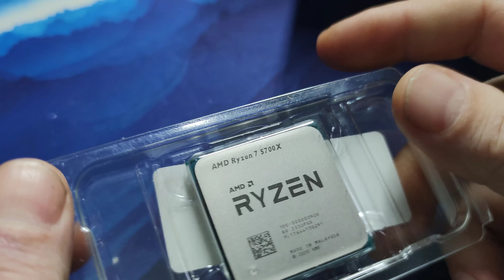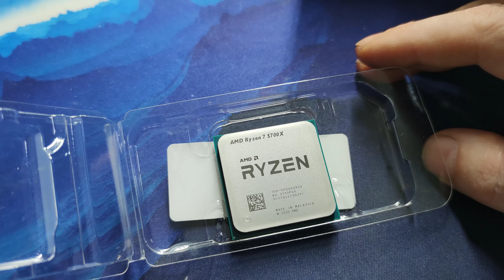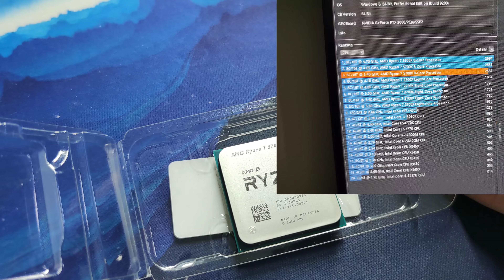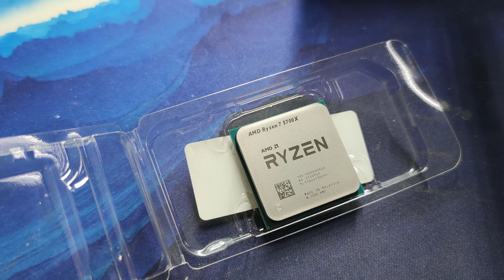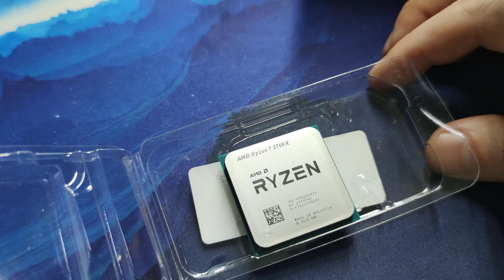Купил показываю Новый процессор для рендеринга видео в 4К или собираю новый основной системник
Немного погрузимся в прошлое, а точнее в конец 22 года. Где я приобрел себе новый процессор для нового системного блока, который я решил собрать для работы над своими проектами, и обработки естественно видео в 4К. С покупкой полноформатной камеры в 4К видео ролики стали весить десятками Гб. И время на их рендеринг и обработку, стало занимать, сильно много времени. По этому я приобрел себе смартфон, способный снимать в 8к, и сжимает он неплохо, чтобы так же на флагман записывать ролики, чтобы обработка в 4к не стала рутиной. Но чем чаще я сталкивался с рендерингом 4К, тем больше я понимал, что комп у меня ну очень много времени отнимает на их обработку. И таким образом, понемногу, я пришел к тому, что накопил на возможность, сделать проабгрейд своего основного компа.